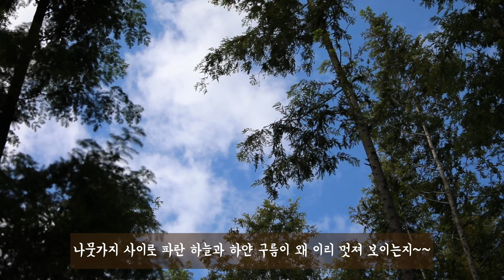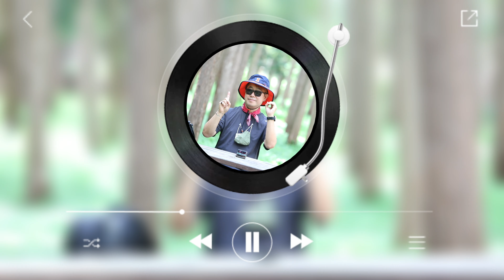4K [혼자 여행기 vlog] 힐링의 장소 영덕 메타세콰이어숲 / 경북 영덕 / 숨겨진 명소 추천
💚 Yeongdeok Metasequoire Forest, a place of healing

* 컴퓨터 PC로 보시는 분은 2160p 4K로...
* 스마트 폰으로 보시는 분은  1080p HD로 시청 하시는 걸 추천해 드립니다..
* If you're looking at it on a computer PC, it's 2160p 4K...
* If you watch it on your smartphone, I recommend you watch it on 1080p HD.
안녕하세요~
감성근육1020 입니다~~^^

초록이들이 모인 힐링의 공간인 영덕 메타세콰이어 숲을 다녀왔습니다.
벌영리 메타세콰이어 숲길은 개인이 정성스레 심은 아담한 숲을 이룬곳입니다.
입구부터 쭉쭉 뻗은 나무를 바라보면서 힐링이 되는 곳이기도 합니다.
 특히나 측백나무와 편백의 향기는 그 느낌을 더욱 배가 시켜줍니다.
일반인에게 무료로 개방하고 있어 삼림욕을 즐기며 휴식을 취하기에 매우 좋습니다.

아이들과 함께 가도 좋을 듯 싶습니다~^^

(( 영상을 끝까지 봐주세요 ~~ ))

🎹bgm

`구독`과 `좋아요`는 저에게 풍부한 감성을 줍니다^^
부탁 드려요. ^^
그리고 댓글 흔적도 남겨 주시면 감사하겠습니다^^*

감성근육1020